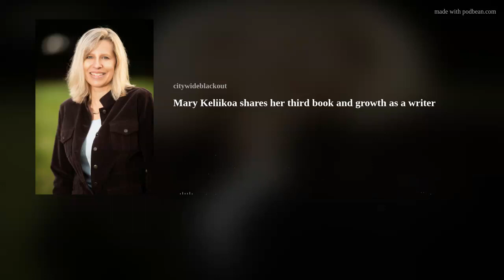Mary Keliikoa shares her third book and growth as a writer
In Mary Keliikoa’s “Kelly Pruett Mystery” series, a grieving single mother inherits her late father’s PI business, and begins tackling mysteries on her own, leading her into dangerous territory.
Following the success of the series debut, “Derailed” (2020) and sequel “Denied” (2021), Keliikoa has released another installment,“Deceived,” through Camel Press. Here's a look at the plot for the new book.

Kelly finally feels like she’s coming into her own. But after her undercover operation at the homeless shelter reveals rampant drug dealing, she’s suddenly kicked off the case... just as another girl goes missing.

Vowing to expose the truth even if it means pro-bono work, Kelly is taken aback when her half-sister helps her hunt down answers in a tent city brimming with distrust. When her investigation doesn’t move quickly enough to save a second woman from a vicious murder, Kelly doubles her efforts unwilling to accept defeat.

Mary and I dive into the plot of the new book, as well as Kelly's challenges from the other two. We look at how the main character and author have grown over the years, and how Mary feels about her writing career with three titles now released.

Mary talks about her work as a legal secretary and how this helped her as a writer. We look at the stereotypes of mystery books and some of the things she strove to avoid in this series.